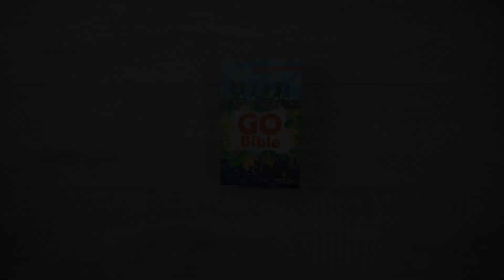NLT Go Bible: A Life-Changing Bible for Kids - Softcover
When God calls, it’s time to go!

The Go Bible is bursting with fun and engaging content to help kids explore God’s Word and go share it with others. Paired with the accurate, easy-to-read NLT translation, this kids’ Bible plants seeds of faith and share the life-changing love of God with kids through over 600 features centered on the theme of transformation.

Key Benefits of the Go Bible:

The NLT’s accurate and accessible Bible text uses familiar words that speak to the hearts and minds of readers without having to process technical biblical language. Perfect for readers age 7+.

Big Font Size and Colored Text

The Go Bible is the full Bible formatted with a 9.5-point font size and a two-column format. Chapter numbers are red and verse numbers are blue, making them easy for children to find. Perfect for reading alone or out loud with an adult.

Emphasizes the Theme of Transformation

The message of the Bible has transformative effects on the lives of believers. That’s why every feature in the Go Bible emphasizes how God’s power transforms the lives of people in the Bible, and our lives today.
Packed with More than 600 Features Connecting Bible Truths to Everyday Life

Includes several features tying Bible truth to modern-day life:

Complete text of the trustworthy, clear, and accurate New Living Translation (NLT)

Know, Grow, and Go—Read mini devotions that teach kids to know God’s Word, grow their faith, and go share it with others.

Key Verse Challenge—Engage with fun activities to help kids memorize scripture.

Factoids—Learn interesting facts about life in Bible times.

True Tales of Transformed People—Enjoy snapshots of people whose lives were forever changed by God.

Choose to Change—Apply Bible knowledge to modern-day problems.

20 Key Moments—This children’s Bible contains info-packed illustrations of the tabernacle, ark, Egyptian plagues and more!

32 Special Pages—Explore big Bible ideas with full-color illustrations

Book Introductions—Includes a Seek-and-Find guide, chronological timeline, and a big picture view of why the book matters in God’s story

8 Kid-Friendly Maps—Discover colorful maps with travel routes, kingdom borders, and animal populations.

9.5-point font

For readers familiar with Ken Taylor’s best-selling A Child’s First Bible, the Go Bible is the perfect next step to deepening their understanding of God’s story.